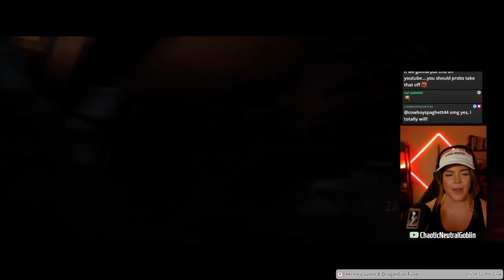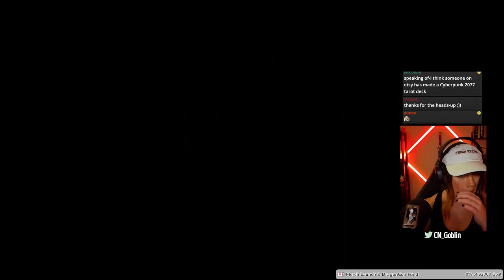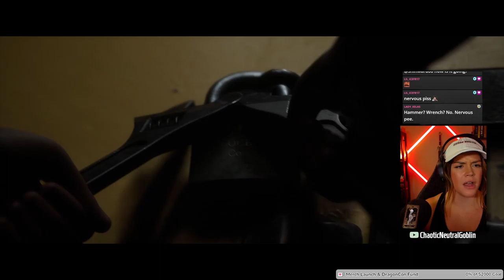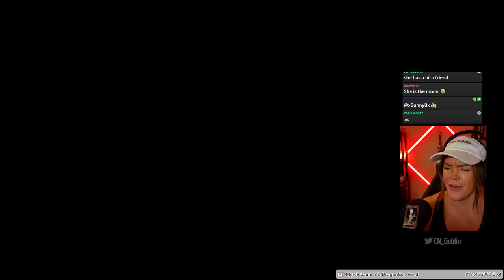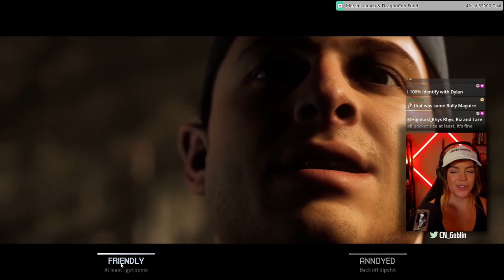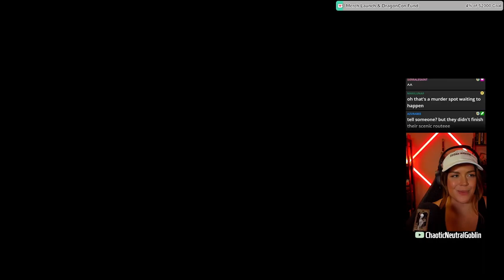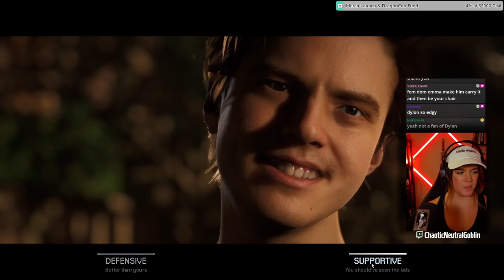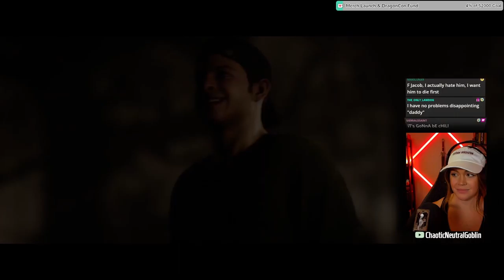Lemme go the motel pleasies || The Quarry [Prologue & Chapter 1] || FULL GAME (Part 1)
Highlights from Day One of streaming The Quarry! Watch LIVE on Twitch! Who is your favorite, and who do you hope meets a miserable end? Tell me your hopes, desires, & theories in the comments. Expect the unexpected, but don't take things too seriously (we gonna be memein' this whole playthrough.) Enjoy the Prologue and chapter one of the adventure!

Subtitles are on, color coded, labeled with character name, and using dyslexic aid font!

Cosplay content found on TikTok, Twitter, & Instagram (including: Ciri [Witcher 3], Imogen [Critical Role], Mor [ACOTAR], Feyre [ACOTAR], & Mt. Lady [MHA]).

00:00:00 Bad Moon Rising [Intro & Prologue]
00:09:18 It's a great idea to search the woods, alone, for a deranged woman [Prologue]
00:17:22 Never trust the creepy cop, even if he is trying to keep you safe [Prologue]
00:26:55 Rollin' up fashionably early [Prologue]
00:38:14 My sister in tarot, guide me [Fortune Teller]
00:40:45 It's gonna be a bright sunshiney day [Ch 1 - Jacob & Kaitlyn]
00:55:28 DECISION TIME! Rotor arm or fuel line [Ch 1 - Jacob]
00:59:44 One last walk down memory lane [Ch 1 - Abigail & Emma]
01:21:17 I NEED TUNES FOR THE RIDE [Ch 1 - group]
01:27:06 Step into my office (read: sus as heck) [Ch 1 - Ryan & Chris]
01:32:54 We def know how to follow orders (aka why is Chris so freaked out?) [Ch 1 - group]
01:39:31 Sniper gf clicks them heads [Ch 1 - mysterious hunters]
01:40:38 Visions of the future [Fortune Teller]